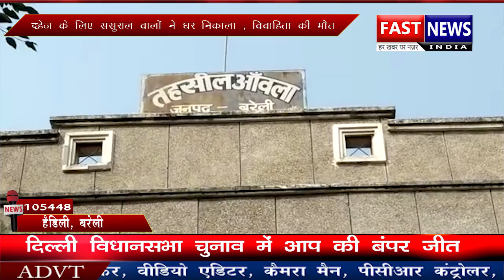दहेज के लिए ससुराल वालों ने न घर निकाला , विवाहिता की मौत